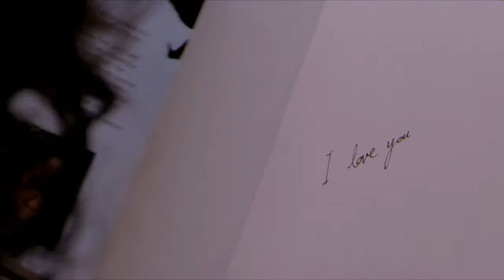I Can't Think Straight (2008) - Trailer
A young woman engaged to be married finds her life changed forever when she meets her best friend's girlfriend.